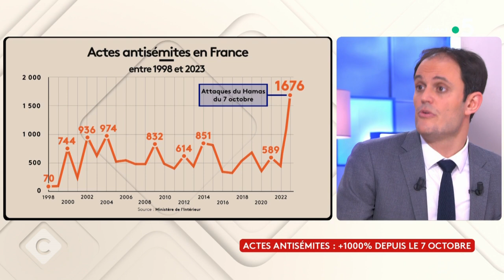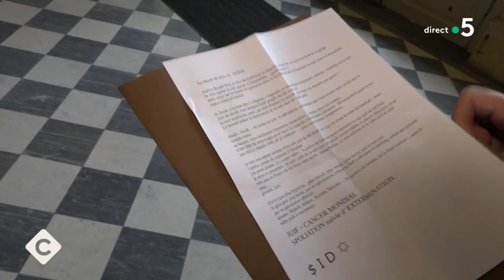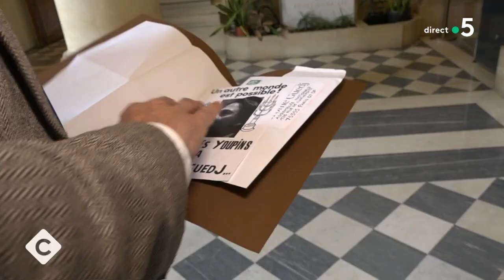Actes antisémites : + 1000% depuis le 7 octobre - C à Vous - 25/01/2024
Et retrouvez-nous sur :
Invité : Yonathan Arfi - Président du Crif
• Actes antisémites : + 1000% depuis le 7 octobre
• Explosion des actes antisémites en France en 2023
• Le quotidien des Juifs de France bouleversé depuis le 7 octobre
• Antisémitisme : l’inquiétude des Juifs de France
• Actes antisémites : un tiers a lieu dans la sphère privée
 • Le 7 octobre, catalyseur de l’antisémitisme en France ?
• Actes antisémites : des chiffres en baisse début 2024 ?
• Actes antisémites : des auteurs de plus en plus jeunes
• Antisémitisme : l’école n’est plus un sanctuaire
• Après les polémiques, Elon Musk visite Auschwitz
• Antisémitisme : Jérôme Guedj va porter plainte
• Voyage mémoriel à Auschwitz : de nombreux désistements
• « Shoah », le film de Claude Lanzmann, diffusé sur France 2